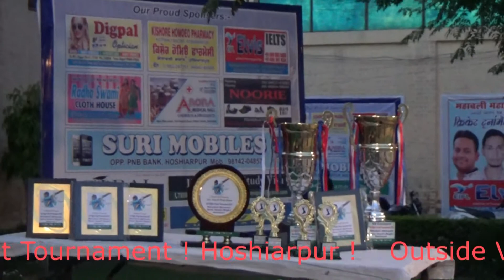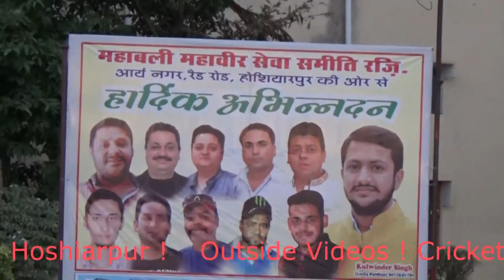3rd Night Cricket Tournament -2017 ( 01/06/2017 ) 4#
3rd Night Cricket Tournament -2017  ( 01/06/2017 )
 Mahabali Mahavir Sewa Samiti Hoshiarpur
At D.A.V School Ground, Hoshiarpur